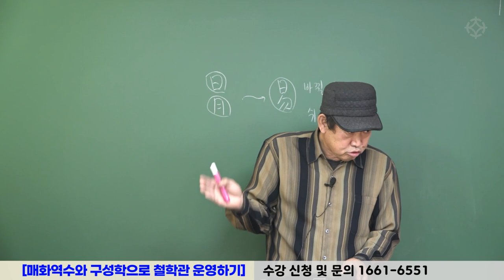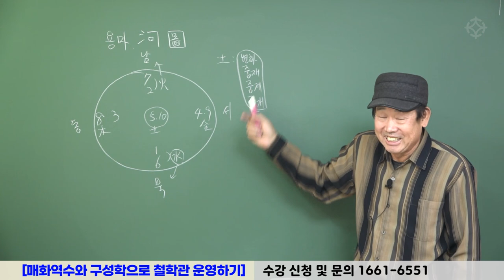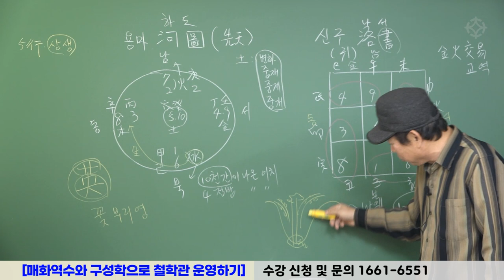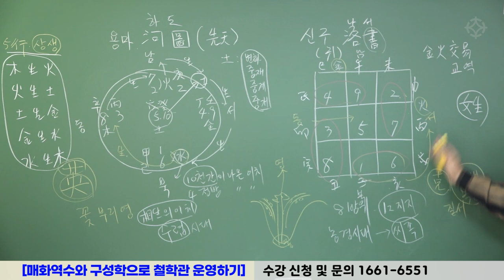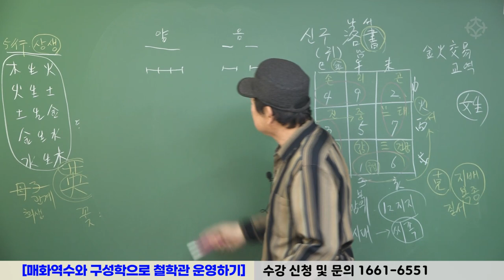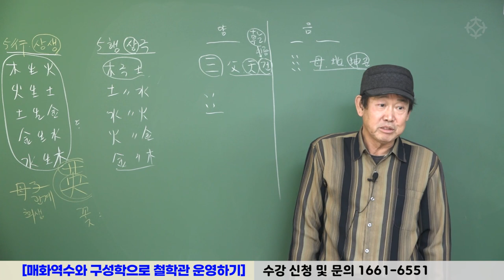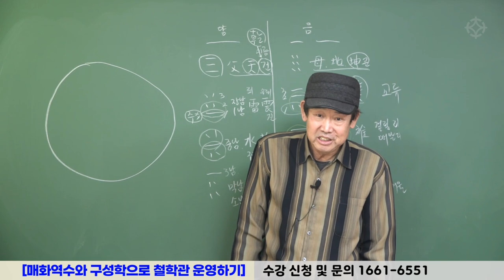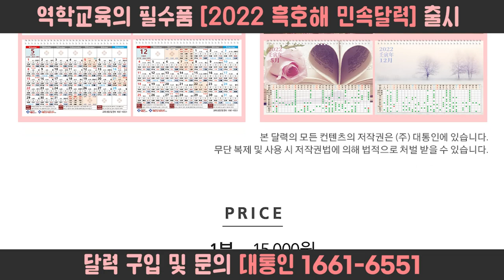철학관 운영하기 1강 - 음양오행 팔괘와 하도낙서/구궁 설명(1) : 박창원 선생님 [대통인.com]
평생책임지도! 박창원 선생님의 신규 개강 강의

박창원 선생님 강좌 1)
   [속성과정! 명리학 기초부터 사주풀이 하는 법까지] (6개월 과정)
     - 매주 목요일 2시 ~ 4시
     - 6개월 120만원 (월 20만원)

박창원 선생님 강좌 2)
  [매화역수와 구성학으로 철학관 운영하기] (6개월 과정)
   - 매주 금요일 2시 ~ 4시
   - 6개월 120만원 (월 20만원)
(***온라인 상시 접수)

수강신청 및 문의 = 대통인 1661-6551
(전국 지방에서 온라인 수강 & 서울 영등포 오프라인 수강 동시 수강 가능!)
+ 혜택 : 강사 자격증 취득 보장
            : 글로벌사이버대학교(4년제) 동양학과 장학금 전액 지원

배창희 강사 [일주론 분석과 사주 감명법 순서 배우기] 평생 책임 지도!
 - 6개월 과정
 - 매주 수요일 2시 ~ 4시
 - 6개월 120만원 (월 20만원)
(***온라인 상시 접수)

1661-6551